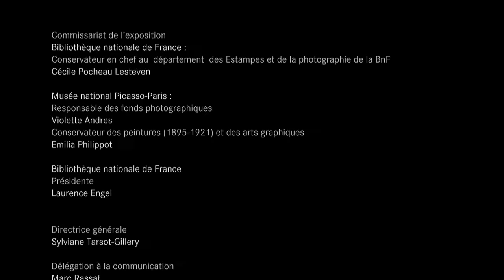Présentation : exposition "Miquel Barceló. Sol y sombra"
Exposition présentée du 22 mars 2016 au 28 août 2016 – Bibliothèque nationale de France | François-Mitterrand / Galerie 1

Présentation par Cécile Pocheau-Lesteven de l'exposition "Miquel Barceló. Sol y sombra" dont elle est l'un des commissaires.
La BnF et le Musée national Picasso-Paris s’associent pour proposer un double évènement consacré à Miquel Barceló. Fortes de nombreuses pièces inédites, deux expositions permettent au public une immersion dans l’univers de l’artiste majorquin.
Commissariat : Cécile Pocheau-Lesteven (BnF), Violette Andres, Emilia Philippot (Musée national Picasso-Paris).

Exposition en collaboration avec le musée national Picasso-Paris et le soutien de l’Institut Ramon Llull.
Dans le cadre de DRAWING NOW PARIS | LE PARCOURS et ART PARIS ART FAIR 2016.